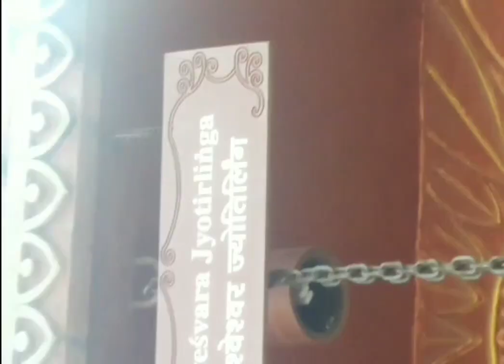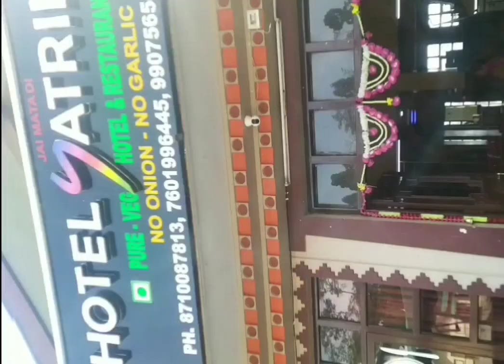Ravangla Namchi Tour | West Sikkim Tour Guide | Unseen Beauty Of Sikkim | Offbeat Places Of Sikkim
Hi Guys!  this is the fifth video of Sikkim series here I share my journey to Ravangla and Namchi.In Ravangla there is a Buddha park a huge temple of lord Buddha and in Namchi there is a temple called char dham actually a temple dedicated to lord Shiv

Nathula Pass elevation,
Nathula Pass china border,
Nathula Pass tour package,
Gangtok To Nathula distance,
Nathula Pass temprature,
Nathula Pass weather,
Sikkim tourist places,
Sikkim Tour From Delhi,
Sikkim Tour from njp,
Sikkim Tour from bagdogra,
Sikkim Tour from Siliguri,
Best way to explore sikkim,
West Bengal to sikkim,
Darjiling to gangtok by road,
sikkim travel card,
sikkim trip,
sikkim tourism,
sikkim tour plan,
sikkim tour,
sikkim tourist places,
sikkim banavani rit,
sikkim baba harbhajan singh story,
sikkim vlog,
sikkim baba mandir,
sikkim brochure handmade,
sikkim border india china,
sikkim best places to visit,
sikkim budget trip,
sikkim bike trip,
sikkim border,
sikkim vlog,
sikkim border,
north sikkim by bike,
sikkim tour by bike,
sikkim by bike,
delhi to sikkim by bus,
quwahati to sikkim by bus,
dhaka to sikkim by bus,
kolkata to sikkim by bus,
sikkim by soch,
sikkim by vikas divyakirti,
sikkim by flight,
sikkim by car,
sikkim by road,
sikkim by train,
sikkim by bike,
sikkim zero point,
lachen sikkim bike ride,
lachen sikkim tour,
lachen sikkim in april,
lachen sikkim in march,
lachen sikkim in february,
sikkim lachen video,
sikkim lachen lachung,
sikkim lachen,
lachen sikkim in december,
lachen sikkim hotels,
lachung sikkim in february,
lachung sikkim in april,
lachung sikkim in march,
lachung village sikkim,
sikkim lachung river,
sikkim lachung lachen,
sikkim lachung tour,
sikkim lachung tour package,
sikkim lachung zero point,
sikkim gurudwara nanak lama,
sikkim gurudongmar lake tour,
sikkim gurudamba lake,
sikkim gurudongmar lake,
sikkim gurudwara,
north sikkim,
yumthang valley flowering season,
yumthang valley in march,
yumthang valley in april,
yumthang valley,
sikkim tour package from kerala,
sikkim tour packages for couple,
sikkim tour package cost,
sikkim tour packages gangtok
sikkim,

Tour Places-
1- ravangla sikkim
2- sikkim tour 2022
3- ravangla yatra vats tour
4- ravangla tour guide
5- ravangla namchi tour
6- ravangla buddha park
7- ravangla pelling tour
8- ravangla homestay
9- ravangla sightseeing
10- ravangla sikkim tour
11- darjeeling to ravangla tour
12- ravangla food tour
13- namchi char dham
14- sikkim gangtok tour
15- gangtok tour package price
16- gangtok tour guide in bengali
17- gangtok to lachung
18- gangtok to nathula pass by road,
19- gangtok darjeeling,
20- रावंगला सिक्किम 2022